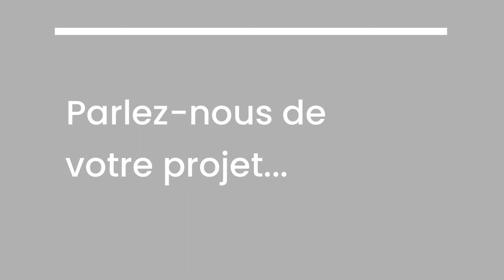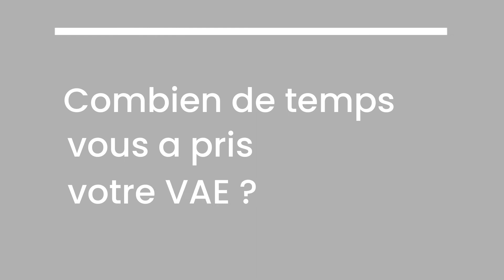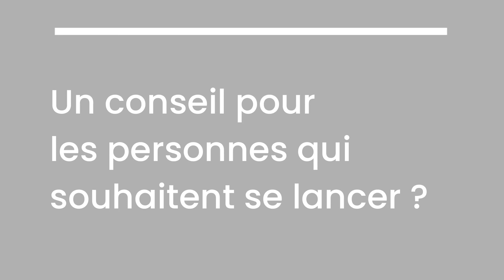Frédérique, en VAE à l'université de Franche-Comté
Après 20 ans passés en tant qu'enseignante d'activité physique adaptée, Frédérique a décidé de passer une Validation d'Acquis d'Expérience (VAE) pour obtenir un Master Activité Physique Adaptée et Santé. La reconnaissance d'un savoir-être et d'un savoir-faire a été sa principale motivation pour se lancer dans cette démarche.

Elle nous explique combien de temps lui a pris sa VAE, ce que ça lui apporté, et aussi comment se passe l'accompagnement par SeFoC'Al.

➡ Osez l’alternance et la formation continue à l’Université de Franche-Comté !